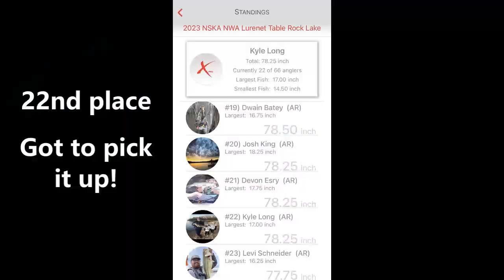Natural State Kayak Anglers Event #4 for 2023. Table Rock Lake. A day of random of bites.